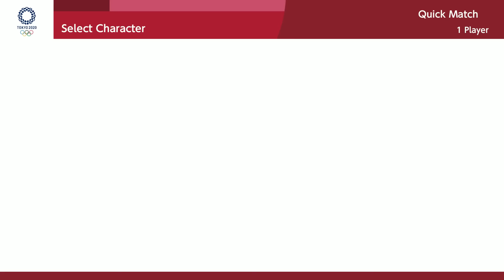Mario & Sonic At The Olympic Games Tokyo 2020 Swimming -100M : Mario Daisy Amy Luigi & More Gameplay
Mario & Sonic At The Olympic Games Tokyo 2020 Swimming -100M : Mario Daisy Amy Luigi & More Character ( Hard )  Gameplay
Nintendo Switch

By : Mario1228